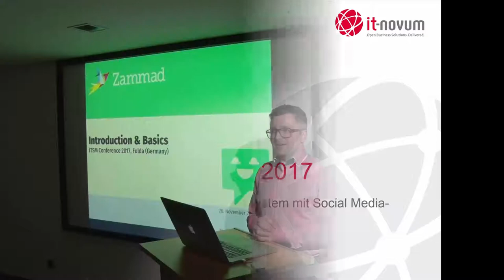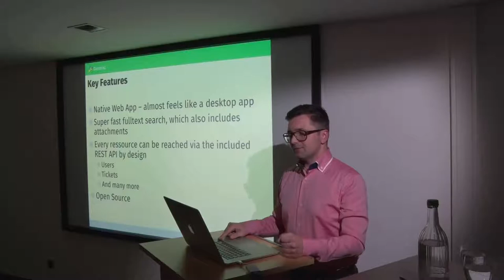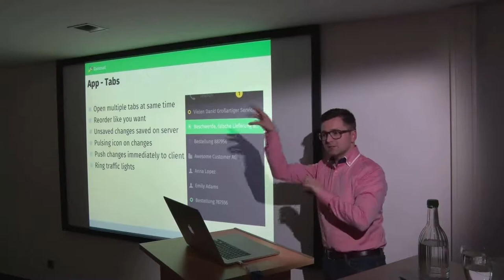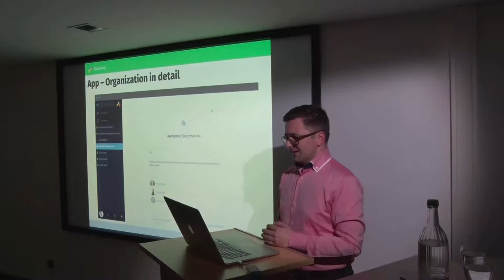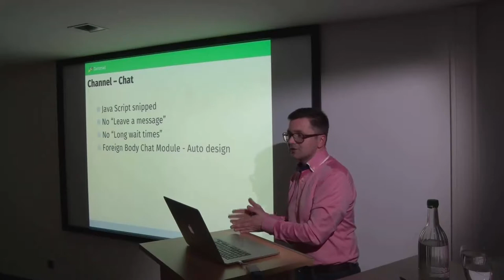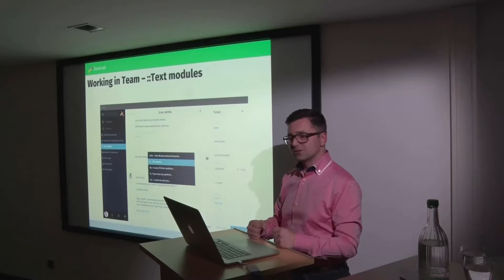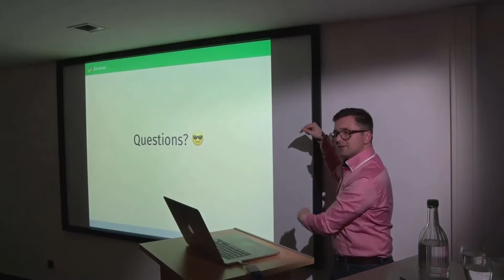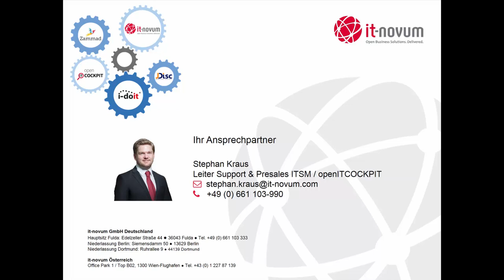Martin Edenhofer - Zammad als modernes Ticketsystem mit Social Media-Anbindung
ITSM Konferenz 2017 in Fulda
Zammad als modernes Ticketsystem mit Social Media-Anbindung

Haben Sie Fragen zum Enterprise Service Management? Dann sprechen Sie mich an.
Stephan Kraus
it-novum GmbH
Edelzeller Str. 44
36043 Fulda